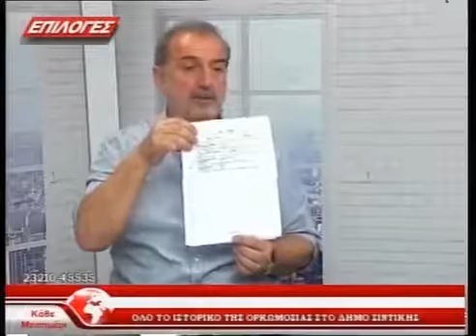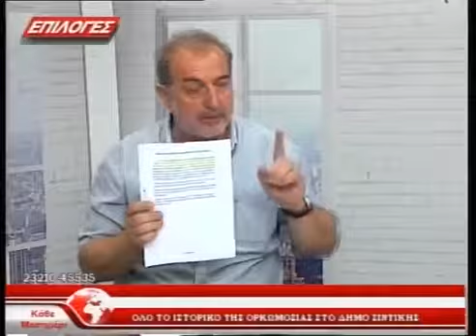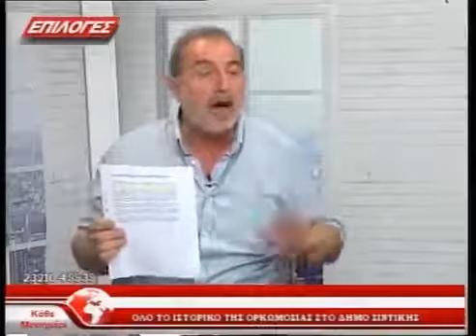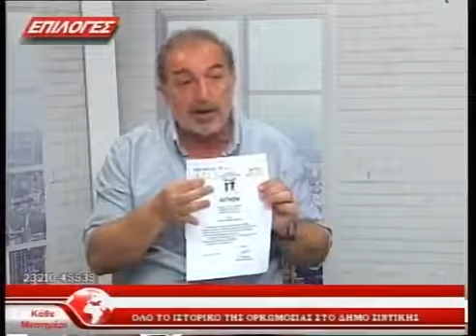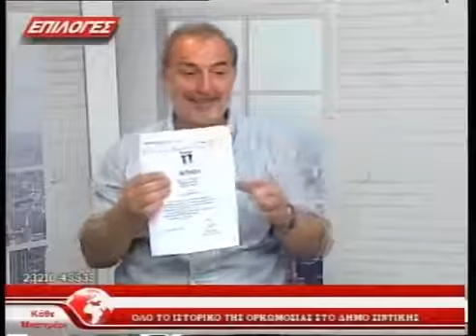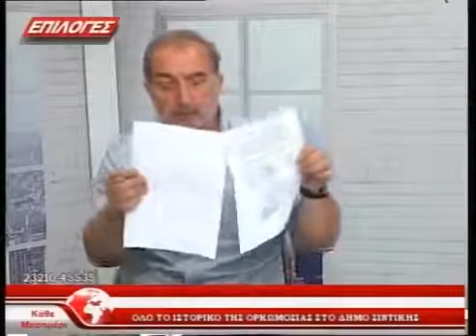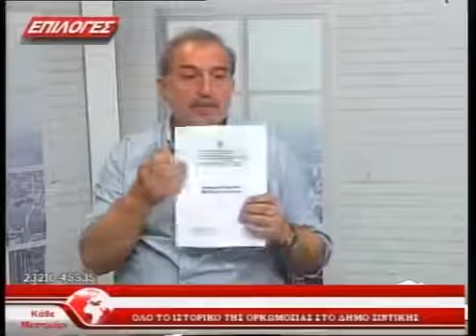ΤΡΕΛΕΣ ΙΣΤΟΡΙΕΣ ... ΣΤΟΝ ΔΗΜΟ ΣΙΝΤΙΚΗΣ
ΜΑΦΙΟΖΙΚΕΣ ΠΡΑΚΤΙΚΕΣ ΑΠΟ ΤΟΝ ΔΗΜΑΡΧΟ